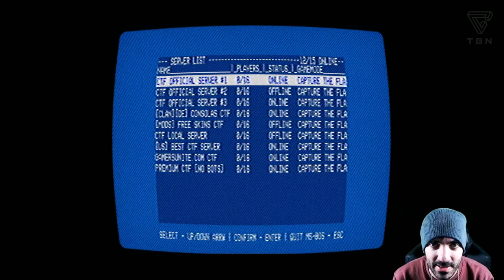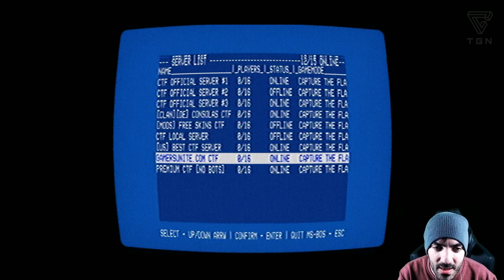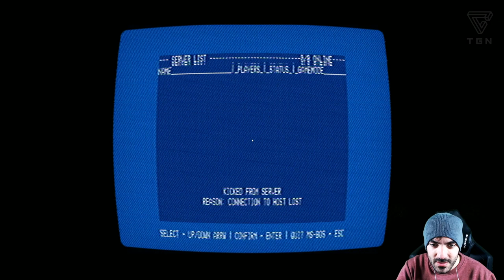NO ENTRES A ESTOS SERVIDORES ABANDONADOS O TE ARREPENTIRÁS | ITOWN - TGN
Juego 'No players online'